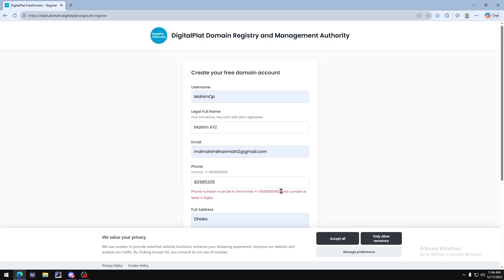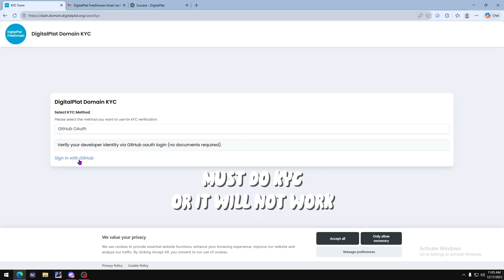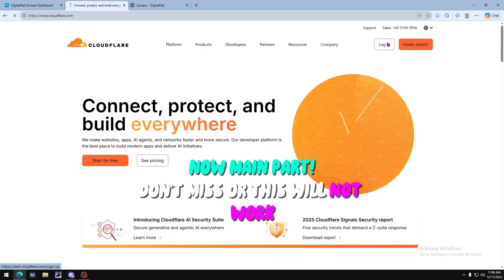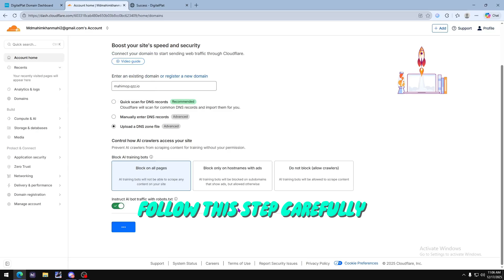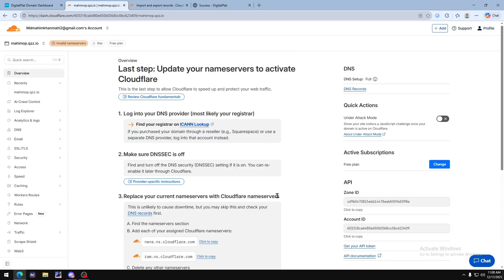Get a FREE Cloudflare Domain in 5 Minutes! (No Credit Card Needed) ⚡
FREE VPS 24/7 with Pterodactyl Panel Setup | Step By Step Tutorial

Keywords(Ignore) :

how to make pterodactyl panel 24/7 free with cloud vps